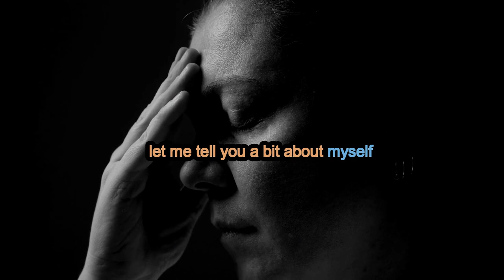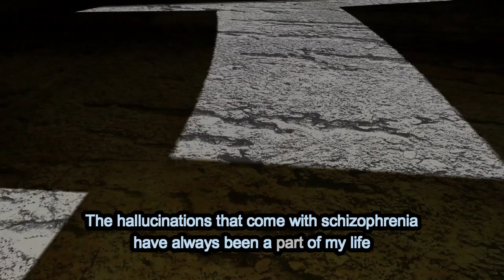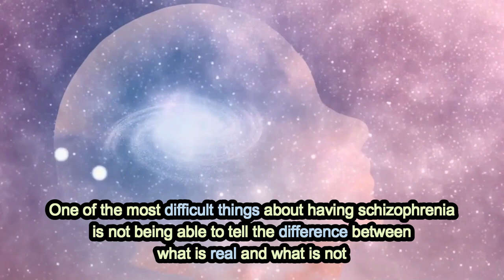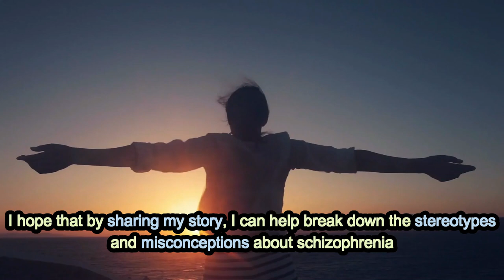|SCHIZOPHRENIA DISORDER| NINA'S STORY💚💖||Firstmedical Painrehab|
Schizophrenia Disorder
Schizophrenia is  a diagnosis of Mental disorder that involves individual inability to comprehend, feel , think and  behave clearly.  The exact cause of Schizophrenia isn't known, but a combination of genetics, environment and altered brain chemistry plays a significant role in Schizophrenia diagnosis.  Schizophrenia is characterized by thoughts or experiences that seem out of touch with reality. Sometimes the Schizophrenia  individual  may have disorganized speech or behavior. Schizophrenia individuals  may also exhibit auditory and visual hallucination worsening with medication noncompliance or other illicit drug ingestion. Schizophrenia individual  is not cured but the symptoms of Schizophrenia can be chronic and last a lifetime. In this short video; Schizophrenia patient  shares her life long struggle with Schizophrenia disease.

MUCH LOVE!